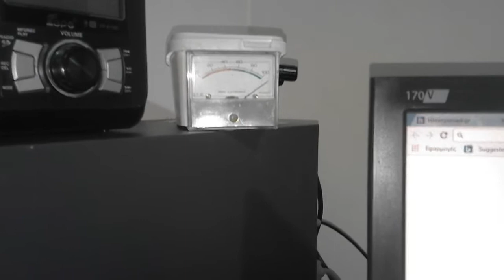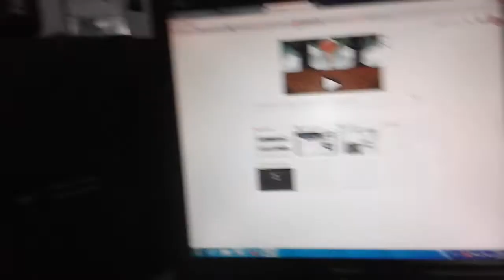vco fm second edicion 2n2219 and 2n4427 full power.